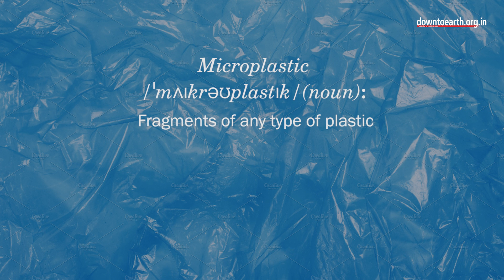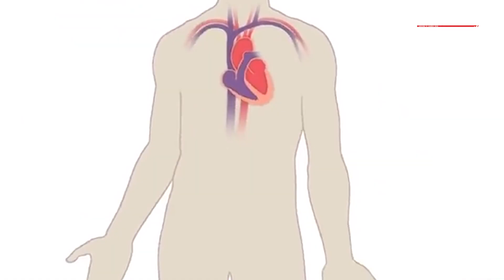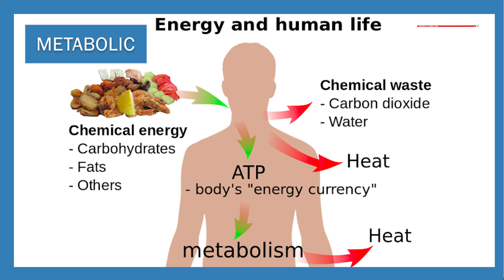How do microplastics end up in babies' poop?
‘Microplastic’: Fragments of any type of plastic less than 5 mm in length which are primarily harmful for the ocean and aquatic life.

When plastic bags or bottles are discarded, they degrade into small pieces that can creep into every part of nature, while also harming human tissues. For example, when we wash synthetic fibers like polyester or liva, they shed parts and flow back into our local water bodies. Microplastics have also been found in places like the Arctic and deepest parts of the oceans.

The market today is flooded with bright, shiny toys  and soft clothes for babies. But how is this related to microplastics in their feces? Most products today like sipper cups, lunch boxes, baby bottles and wiping napkins are made of a substance called PET or polyethylene terephthalate. PET is taken from natural gas and crude oil. It is also another version of the polyester fabric which is added to rayon, cotton and wool to retain their ‘newness’. The synthetic form of the fiber can be converted to a molten liquid and made into any shape. While this type of plastic can be recycled, in reality the percentage that is recycled is negligible.

When babies put these in their mouth or play, they ingest microplastics that these products shed. As a result, they are exposed to more microplastics as compared to adults according to a study published in the journal Environmental Science & Technology Letters.